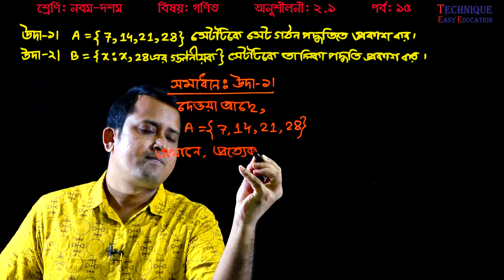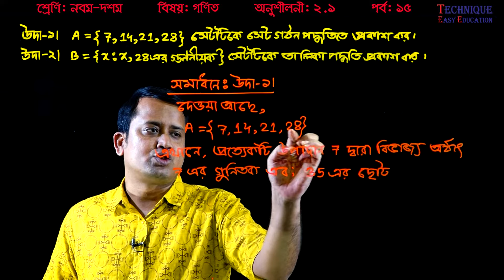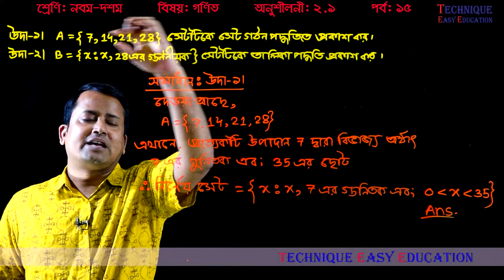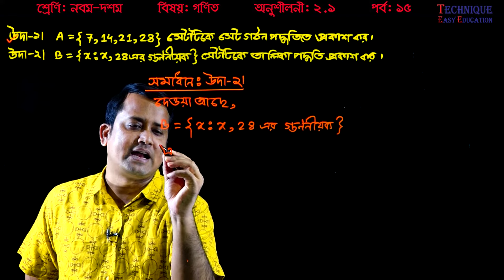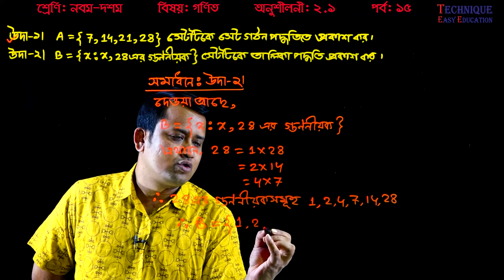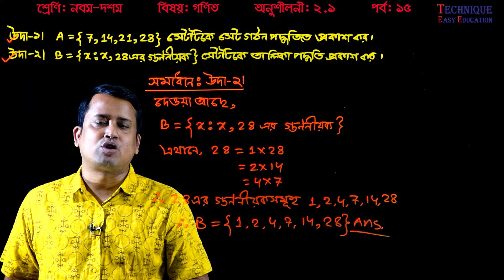74. Nine Ten Math Chapter 2.1 (Part-15) ll SSC Math 2.1 ll Class 9-10 Math ll Set ll সেট ও ফাংশন